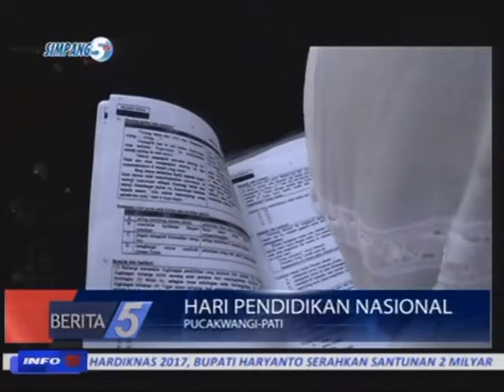HARI PENDIDIKAN NASIONAL, NASIB GURU HONORER MASIH TERKATUNG-KATUNG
JUDUL  : HARI PENDIDIKAN NASIONAL
SUB JUDUL 1: NASIB GURU HONORER MASIH TERKATUNG-KATUNG
SUB JUDUL 2: HARAPAN KESEJAHTERAAN GURU HONORER JAUH DARI LAYAK

LOKASI  : PUCAKWANGI-PATI

LEAD  :

PERINGATAN HARI PENDIDIKAN NASIONAL SELALU DIKAIT-KAITKAN DENGAN PERJUANGAN DAN JASA-JASA SEORANG GURU/ APALAGI BAGI MEREKA YANG MASIH BERSTATUS GURU HONORER// JANGANKAN KESEJAHTERAAN UNTUK HIDUP/ GAJI UNTUK MENOPANG HIDUP SEHARI-HARI/ JAUH DARI LAYAK//

ROLL PKG  :

MOMEN PERINGATAN HARI PENDIDIKAN NASIONAL ATAU HARDIKNAS/ SELALU MENYISAKAN RENUNGAN/ BEGITU BESARNYA JASA-JASA SEORANG GURU DALAM MENCERDASKAN PENERUS BANGSA//

NAMUN APA DIKATA/ GURU HONORER YANG MEMILIKI GAJI PAS PASAN SEOLAH TIDAK SEBANDING PERJUANGNA DAN TUGASNYA UNTUK MENCERDASKAN PENERUS BANGSA// APALAGI JAUH DARI KATA LAYAK//

EKA SAFITRI/ SALAH SATU GURU HONORER MENUTURKAN/ SUDAH 17 TAHUN MENGABDI MENJADI GURU HONORER HINGGA SAAT SEKARANG/ MASIH BELUM DIANGKAT MENJADI GURU PNS// PADA MOMENTUM PERINGATAN HARDIKNAS TENTUNYA HARAPAN KESEJAHTERAAN BAGI GURU HONORER UNTUK BISA DIPERHATIKAN OLEH PEMERINTAH//

WWC  : EKA SAFITRI/ GURU HONORER//

TIM LIPUTAN/ SIMPANG 5TV/ MELAPORKAN//